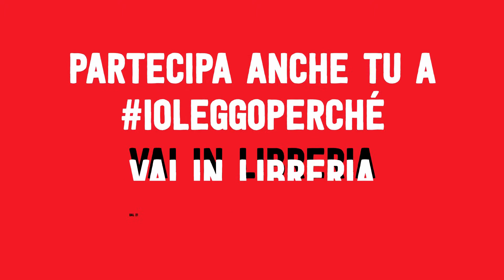Tiziana Ferrario per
ioleggoperché è una grande raccolta di libri a sostegno delle biblioteche scolastiche.

È la più grande iniziativa nazionale di promozione della lettura, ed è organizzata dall'Associazione Italiana Editori.

Quest’anno è alla terza edizione. Grazie all’energia e all’impegno di messaggeri, librai, insegnanti e cittadini di tutta Italia e degli editori che hanno contribuito, nel 2016 sono stati donati alle scuole 124.000 libri, andati ad arricchire il patrimonio librario delle biblioteche scolastiche.

Da sabato 21 a domenica 29 ottobre 2017, nelle librerie aderenti sarà possibile acquistare libri da donare alle Scuole dei quattro ordinamenti: Scuole dell’infanzia, primarie, secondarie di primo e secondo grado.

Al termine della raccolta, gli Editori contribuiranno con un numero di libri pari alla donazione nazionale complessiva (fino a un massimo di 100.000 volumi), donandoli alle biblioteche scolastiche e suddividendoli secondo disponibilità tra tutte le Scuole iscritte che ne faranno richiesta attraverso il portale.